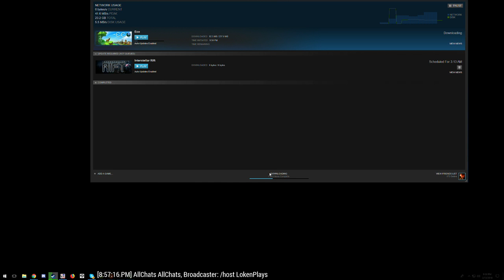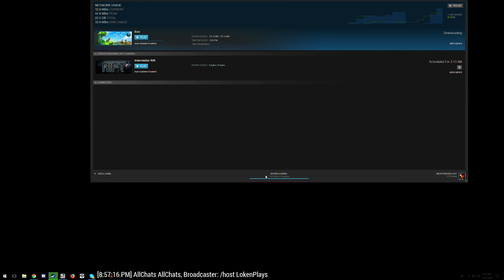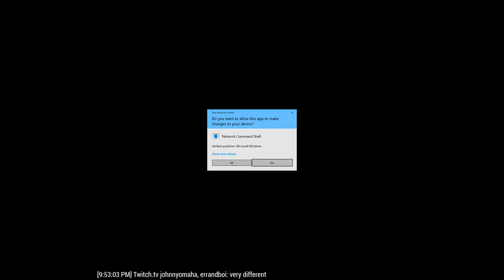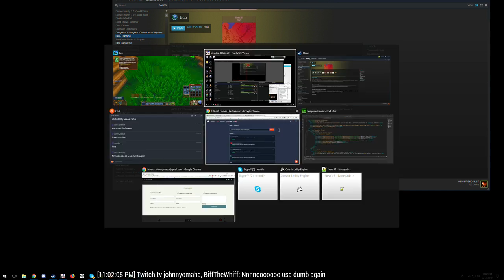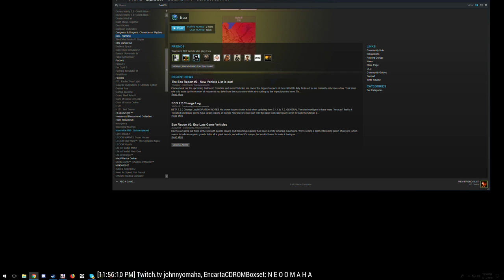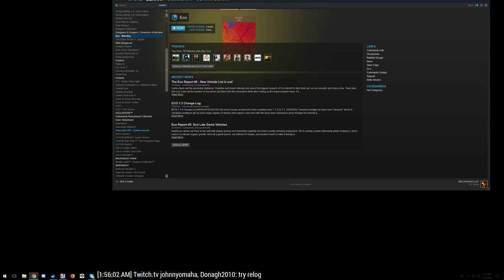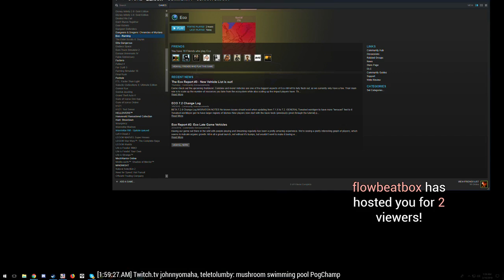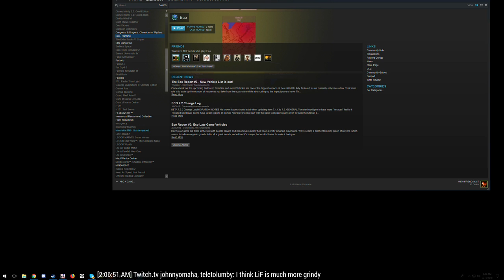Playing Eco for the first time = Minecraft + Global Warming?